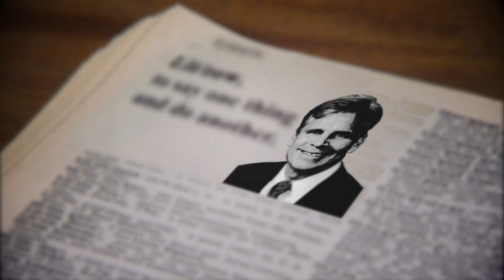Maureen Judge TV ad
Single mom and small businesswoman Maureen Judge is running for the Washington state senate to restore funding to education and protect women's health.